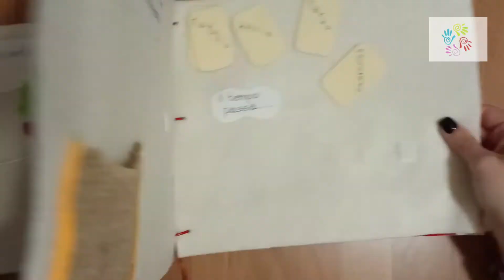Le fragole di Sofia 🍓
Con grande grande grandissimo piacere vi presento il tanto atteso libro 'Le fragole di Sofia' di Alessandra Puca e Marianna Como... Da loro è nata la richiesta di rendere il libro in formato tattile 🖐🏼 per renderlo ancora più vicino ai piccoli lettori e per giocarci in libertà  e fantasia 😊
Un ringraziamento speciale per @lecreazionidi.ilaria creatrice dellla protagonista Sofia... Che cosa bella collaborare ✌🏼 100% fatto a mano!